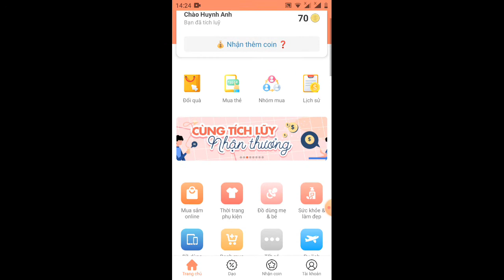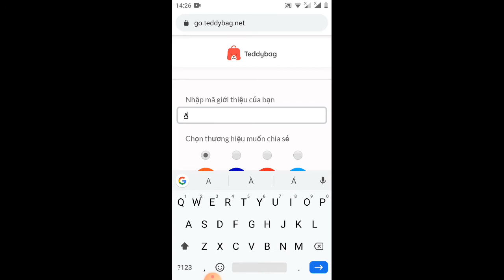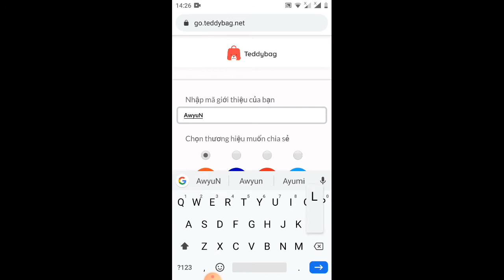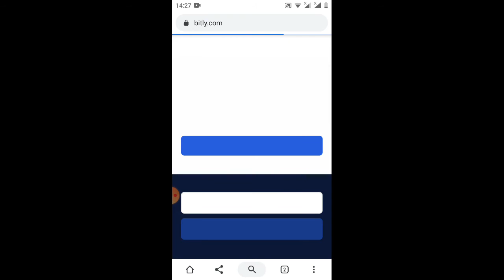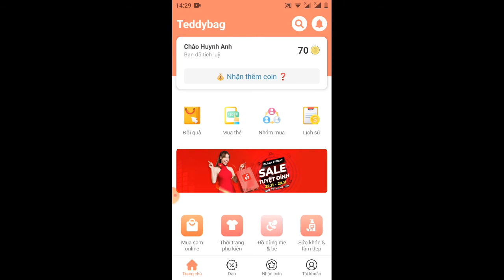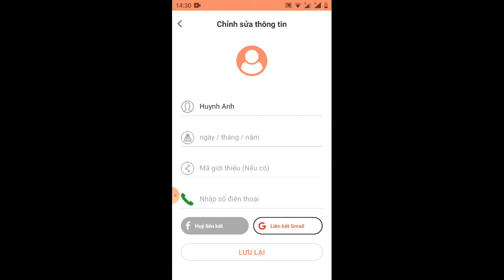Chương trình tiếp thị bán hàng online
các bạn nhớ live và đăng ký ủng hộ mình nha